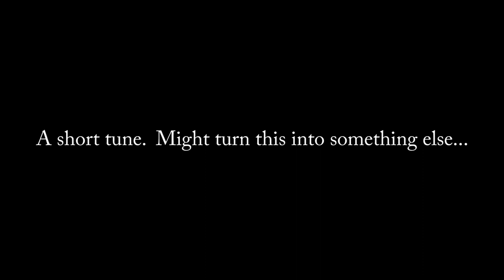350 [MUSIC ONLY] CATGURL